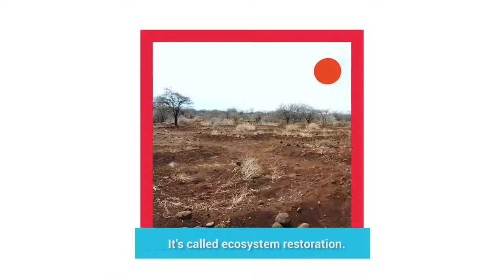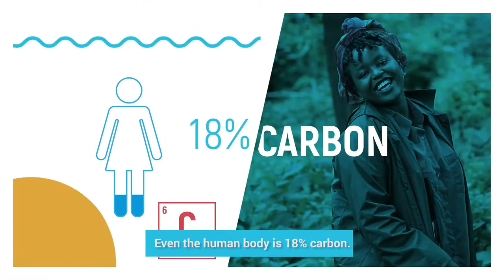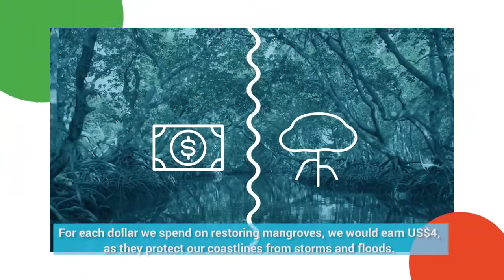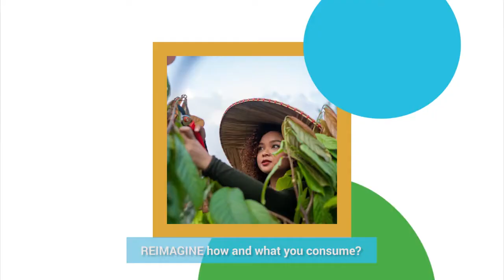What is ecosystem restoration?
Ecosystems support all life on Earth. The healthier our ecosystems are, the healthier the planet - and its people. The UN Decade on Ecosystem Restoration aims to prevent, halt and reverse the degradation of ecosystems on every continent and in every ocean. It can help to end poverty, combat climate change and prevent a mass extinction. It will only succeed if everyone plays a part.